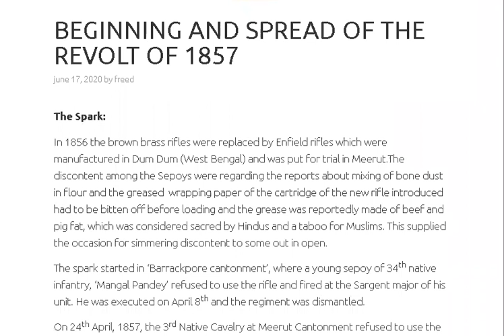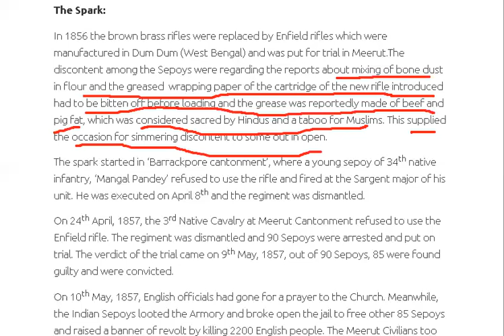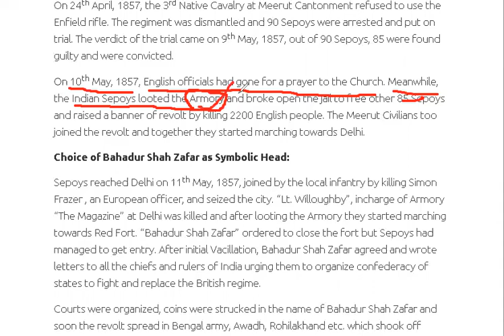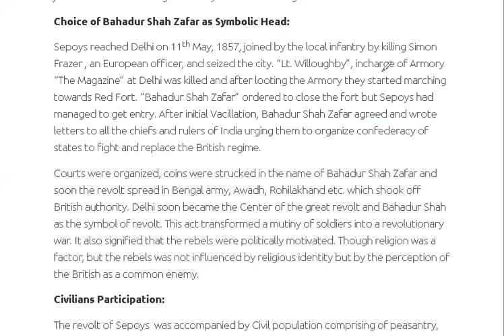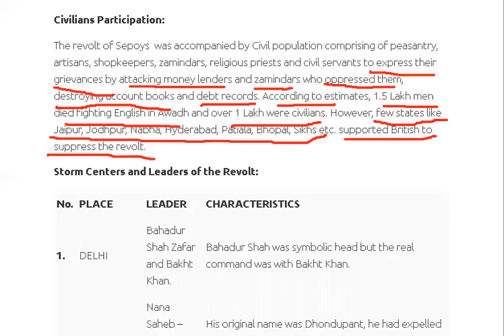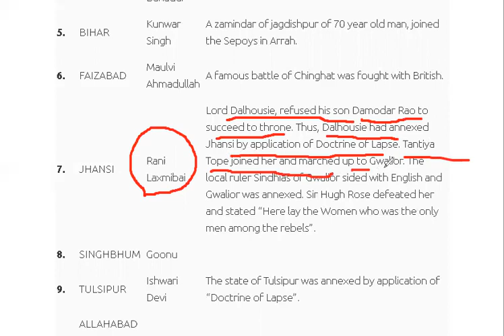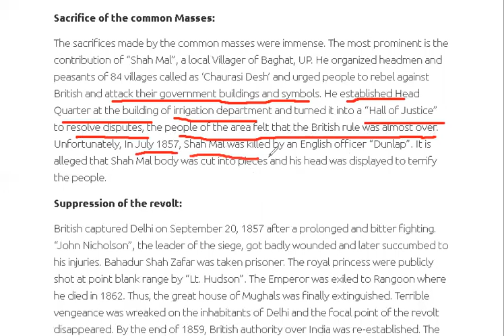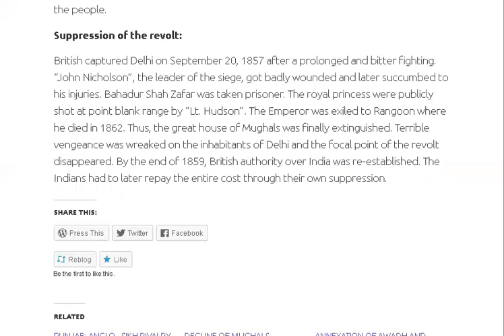LECTURE 17: BEGINNING AND SPREAD OF THE REVOLT OF 1857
This lecture is a recording of online class on Modern History and on the topic Beginning and spread of The Revolt of 1857  . This video is useful for aspirants preparing for competitive examinations.

UPSC JPSC BPSC HISTORY MODERNHISTORY tREVOLT OF 1857 BEGINNINGANDSPREADOFREVOLTOF1857 FreEd competitive_exams.